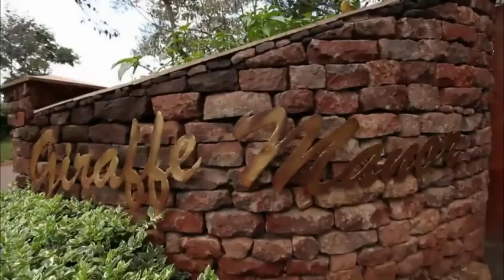THe MOST Amazing Incredible Wonderful Hotels & Resorts In The World 2019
channel consisting of a variety of entertainment which will make your days